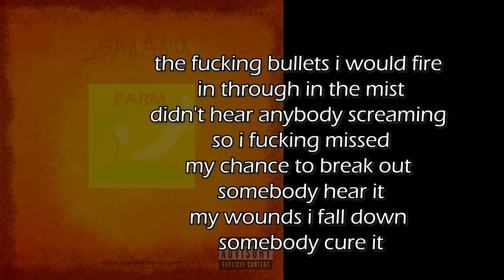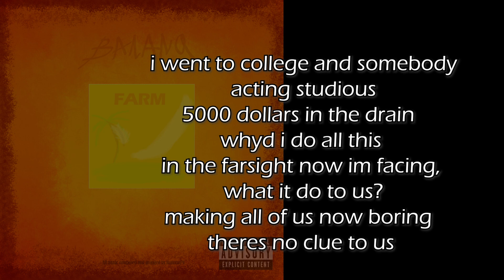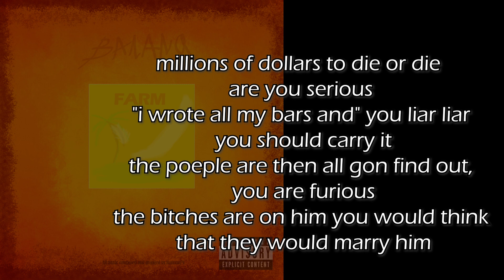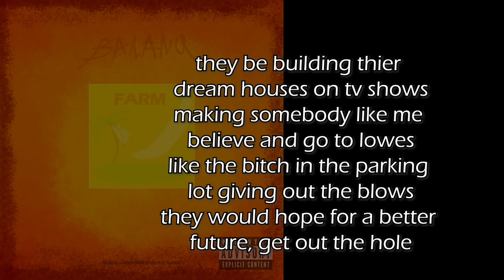SMOKE · BananaPU (OFFICIAL LYRIC VIDEO)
SMOKE · BananaPU

The Banana Farm (Extended Edition)